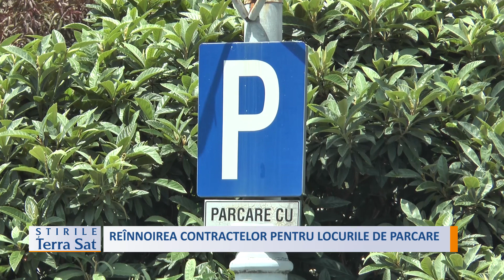REÎNNOIREA CONTRACTELOR PENTRU LOCURILE DE PARCARE